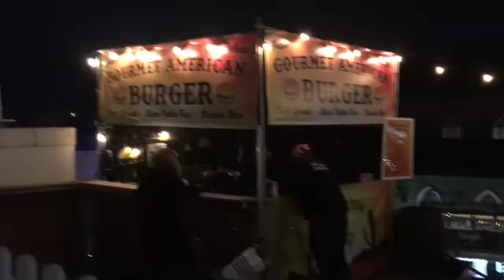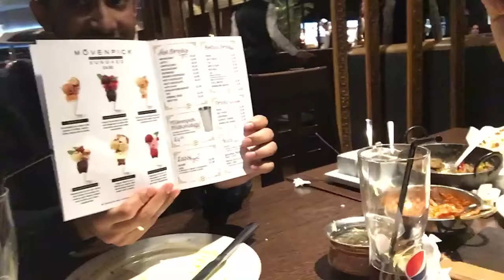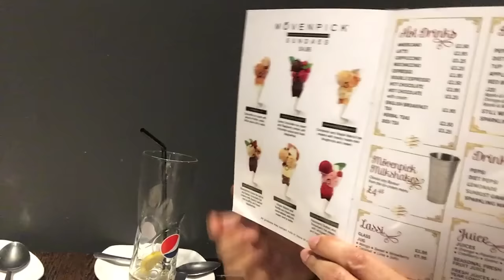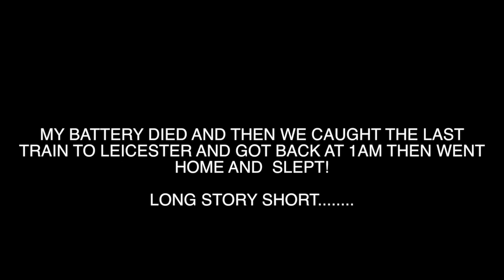FUN WEEKEND AWAY WITH MY SISTER | Amina Chebbi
HI LOVES WELCOME BACK!
WELCOME BACK TO A NEW VLOG , TODAYS VLOG IS A WEEKEND AWAY WITH MY FAVOURITES FOR A FUN DAY OF SHOPPING AND EATING A WHOLE LOAD OF FOOD!!!

CODE: AMINA26